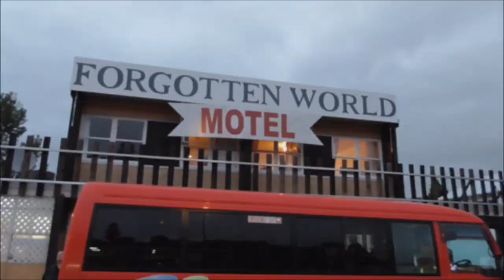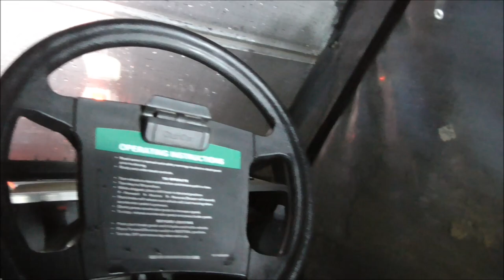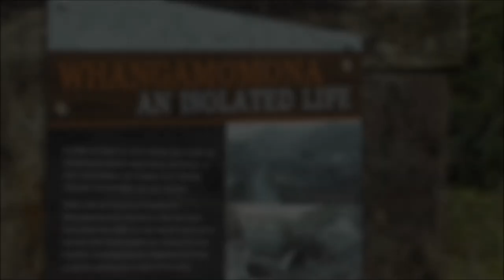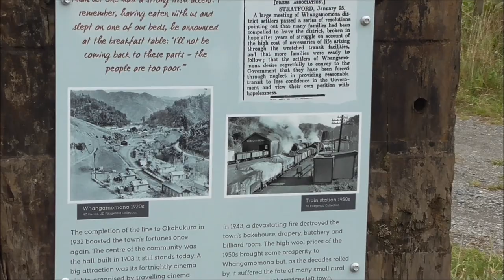Forgotten World Adventures - Rail Carts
Rail Cart Adventure with the family.

Forgotten World Adventures Taumarunui.
Okahukura to Whangamomona 20 Tunnel tour.      Taumarunui, New Zealand.